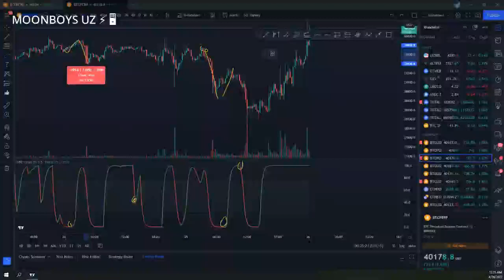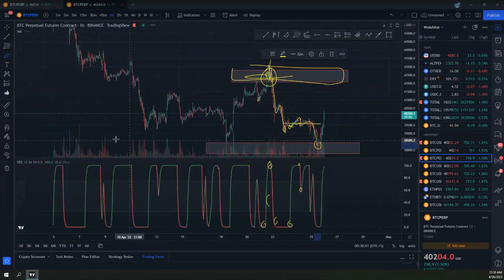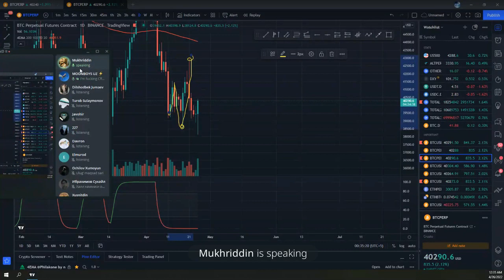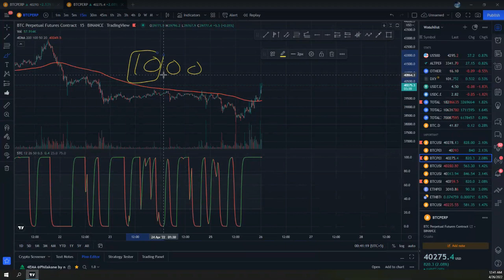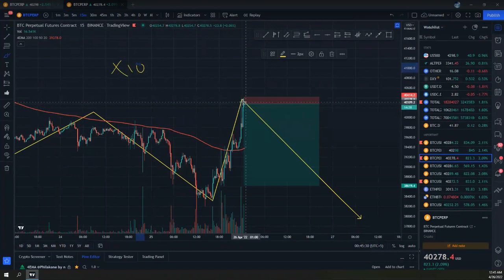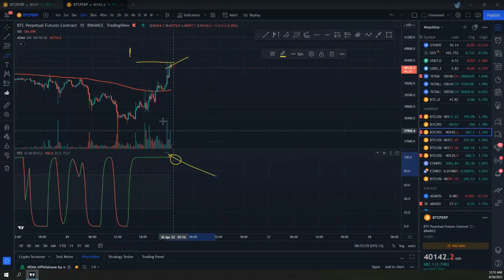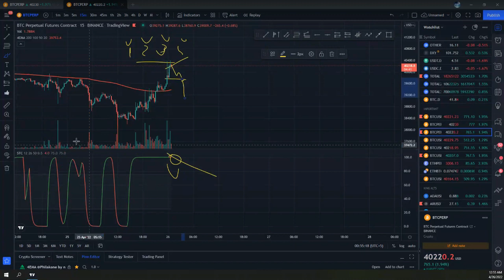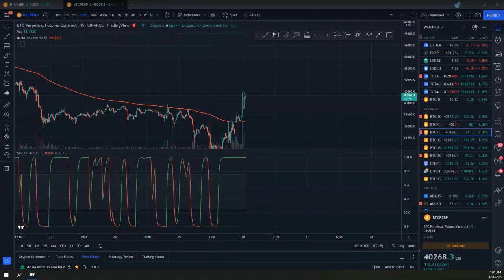MOONBOYS "DIAMOND" | 16-DARS | STC STRATEGY